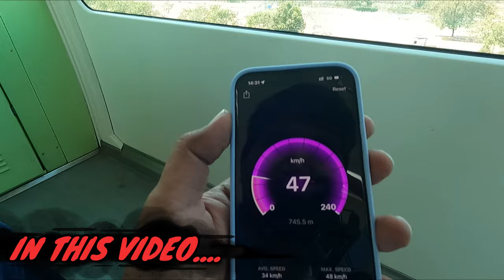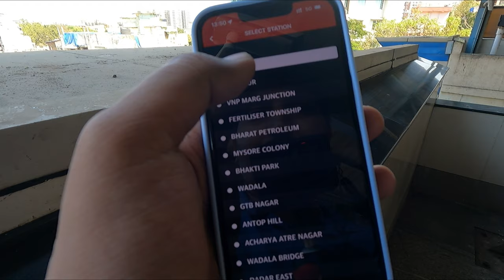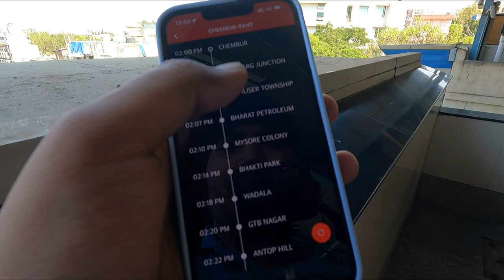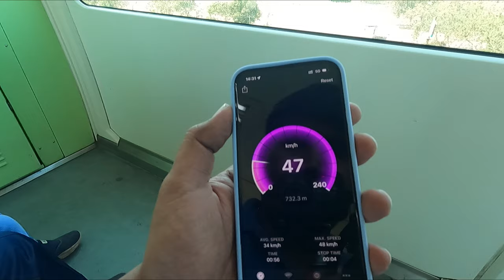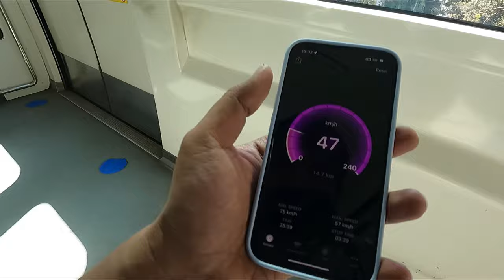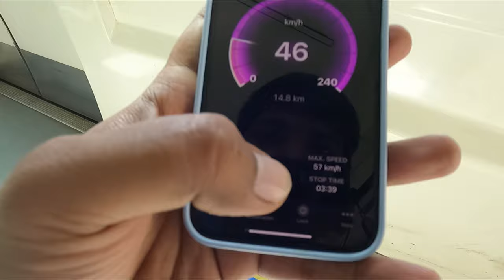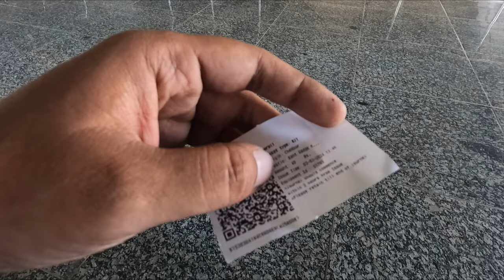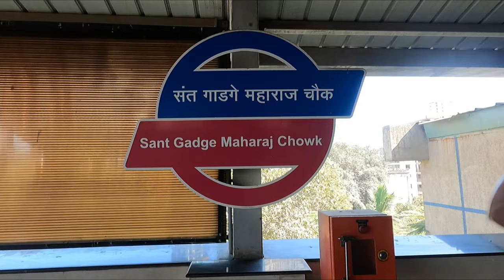MUMBAI MONORAIL | Mumbai Monorail Journey | India Monorail | Mumbai Monorail Vlog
Presenting to you the only monorail of india which is mumbai monorail. In this video i have travelled in monorail mumbai and have experienced the journey of mumbai monorail.

It was one new experience to travel in mumbai monorail, as you wont be able to experience this ride in any other state. Because you can find a monorail in india only in mumbai.

In this video i have done end to end journey of mumbai monorail. And have also seen multiple colors monorail.